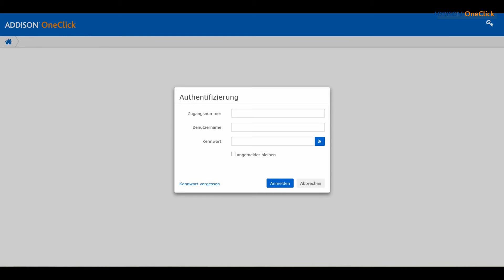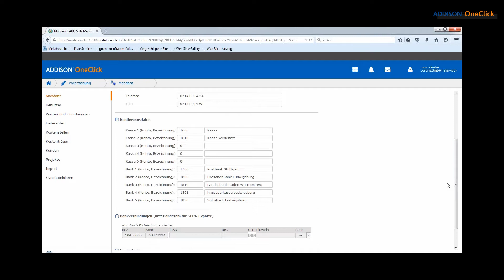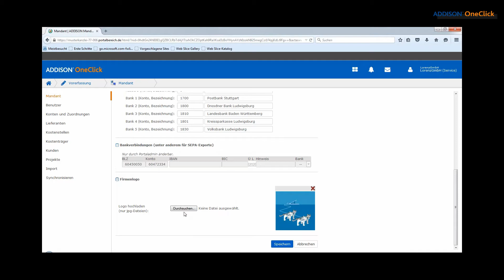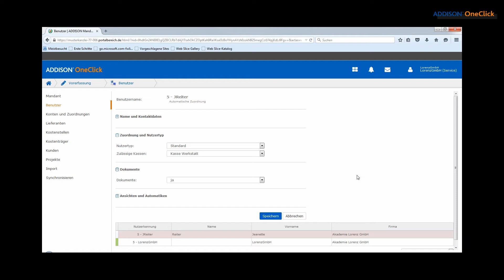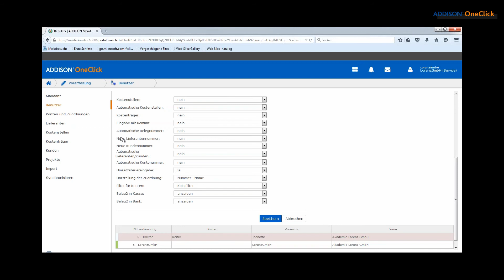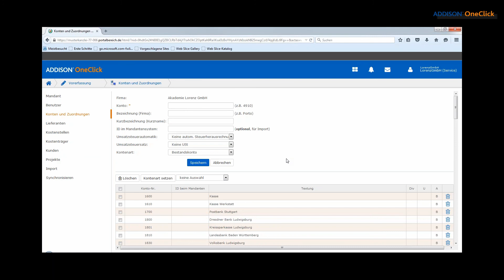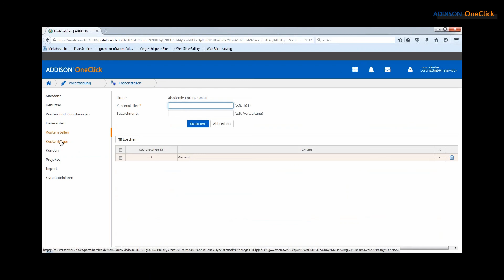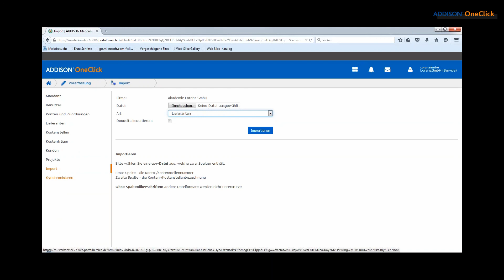ADDISON OneClick Kasse - Vorerfassung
In unserer Schritt für Schritt Anleitung zeigen wir Ihnen, wie einfach  Sie Ihre ADDISON Komplettsoftware für ADDISON OneClick Kasse vorbereiten.